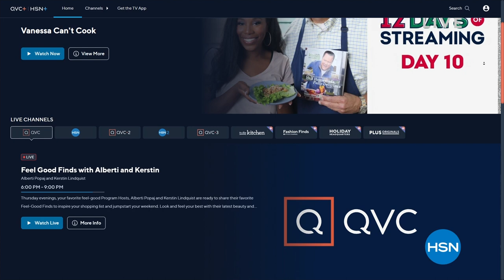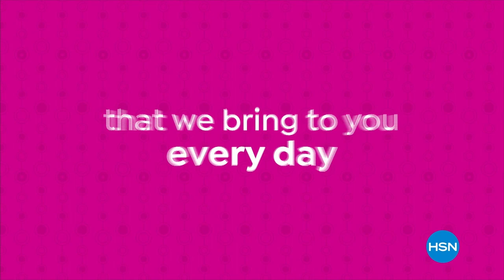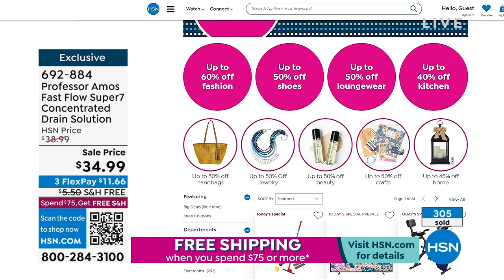HSN | Keep It Clean 12.29.2022 - 08 PM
Discover innovative ways to keep the house clean and organized by saving time, effort and money.